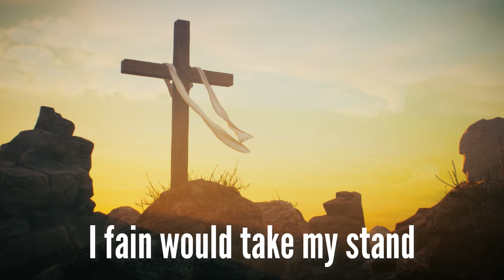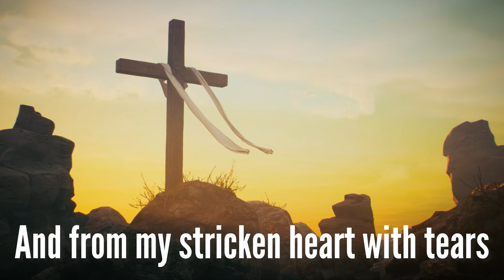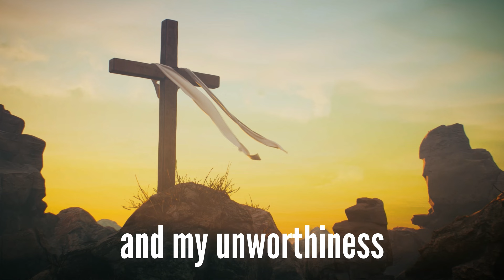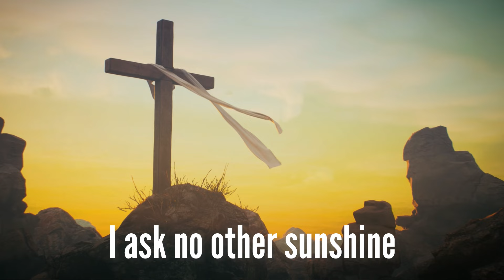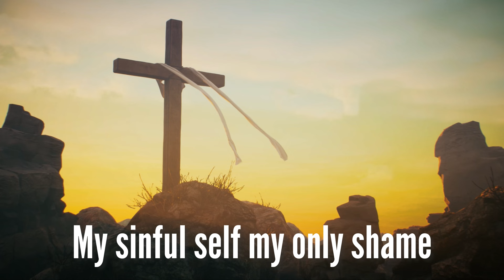Beneath the Cross of Jesus (with lyrics) - Easter Hymn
E M A I L  L I S T:
Sign up to get the latest Sunday Hymn Serenade hymn delivered to your email inbox every Sunday!

Beneath the Cross of Jesus (with lyrics) by Rosemary Siemens - Beautiful Good Friday Easter Hymn. Beautiful traditional, peaceful, hymn  - Sunday Hymn Serenade - Bring Back The Hymns - March 22, 2024
I hope this beautiful Good Friday Easter hymn "Beneath the Cross of Jesus" is a blessing to you as we prepare our hearts for Good Friday  - remembering the price Jesus paid for us on the cross to save us from our sins. Thanks for helping me Bring Back The Hymns!

Beneath The Cross of Jesus:
0:14 Verse 1 (Beneath the cross of Jesus I fain would take my stand)
1:10 Verse 2 (Upon the cross of Jesus mine eye at times can see)
2:07 Violin Melody
3:04 Verse 3 (I take, O cross, thy shadow for my abiding place)

Join me live for a NEW hymn EVERY Sunday at 10am EST for my Sunday Hymn Serenade - Bring Back The Hymns show on YouTube!

142-757 West Hastings Street, Suite 293
Vancouver, BC V6C 1A1
Canada

Rosemary Siemens: Vocals, Piano, Violin, String Trio

Video Credits:
Video Production: Eli Bennett & Rosemary Siemens
Executive Producer: Eli Bennett
Location: SaxAndViolin Studios, British Columbia, Canada

Lyrics Written by: Elizabeth Cecilia Clephane (1868)
Music Composed by: Frederick C. Maker (1881)
Song Arranged by: Rosemary Siemens

"Beneath the Cross of Jesus" hymn lyrics:

I fain would take my stand
The shadow of a mighty Rock
Within a weary land
A home within the wilderness
A rest upon the way

Upon the cross of Jesus
Mine eye at times can see
The very dying form of One
Who suffered there for me
And from my stricken heart with tears
Two wonders I confess
The wonders of redeeming love
And my unworthiness

I take, O cross, thy shadow
For my abiding place
I ask no other sunshine than
The sunshine of His face
Content to let the world go by
To know no gain nor loss
My sinful self my only shame
My glory all the cross